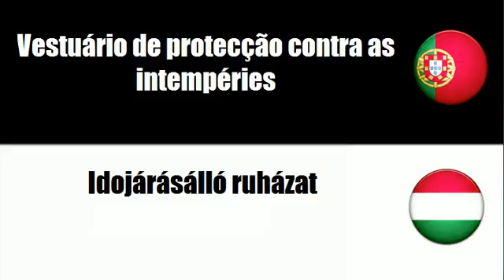Aprenda vocabulário Húngaro # Tema = Vestuário de protecção contra as intempéries